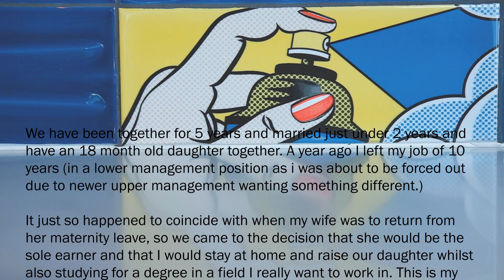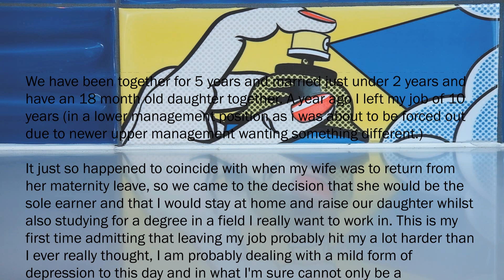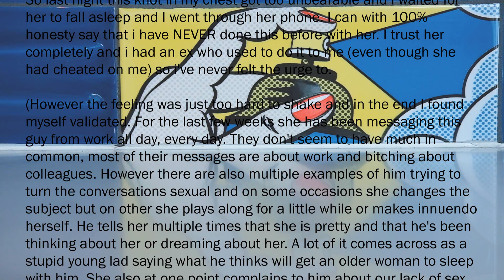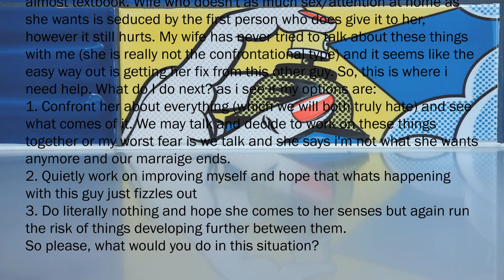When your wife has a crush on a better man, just do this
man's wife talking about sleeping with a handsome Chad and he doesn't know what to do